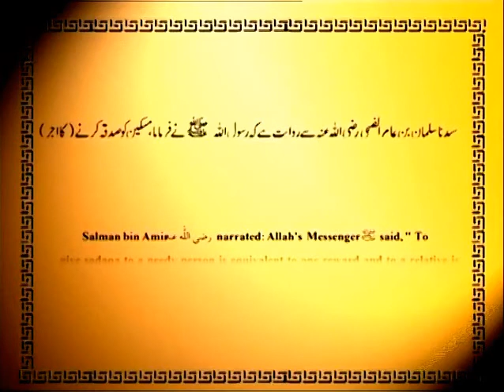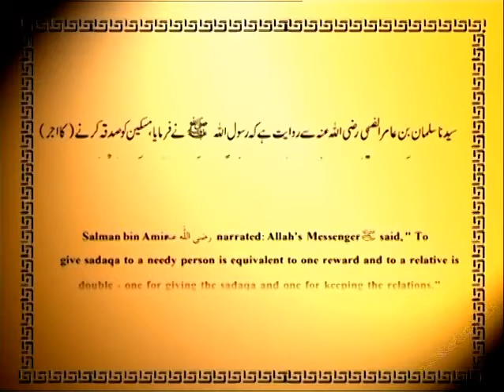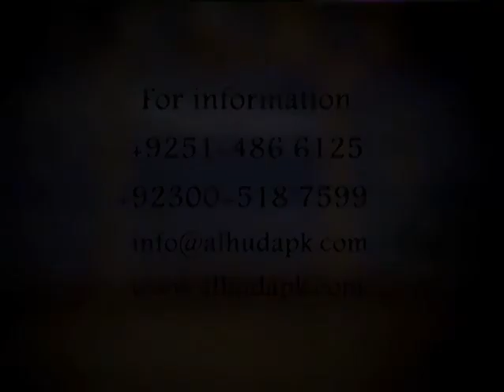Seerat un Nabi - Sadqa Kis ko Dena Chahiye - Sadqa aur Khairat - Dr Farhat Hashmi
Cover Topics::

sadqa o khairat
Rishtedaron Ko Dena Dohra Ajar Hay
 Apne Bhai Behno ko zakat aur sadqa e fitar de sakte hai
 Zakat Kon Kon Aur Kis Kis Ko Dain
Kin Logon ko Zakat Nahi Daini Chahiye
sadqa kis ko dena chahiye
khirat kis kis ko dena chahiye

 فرحت ہاشمی